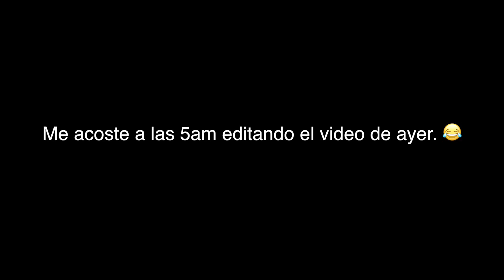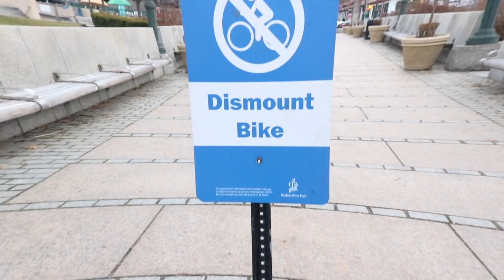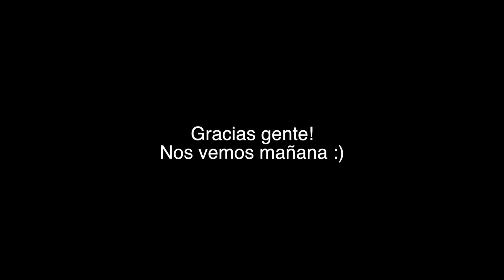Dañe mi cámara - Día 18!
Gente si quieren comentarme algo sobre el vídeo comentenme acá en youtube les agradecería :D, gracias!!

Grabado con:
- GoPro 5 Session
- iPhone 6s Plus
- Canon T6i (camara grande)
- Sony a5000 (camara pequeña)
- Drone: DJI Mavic Pro

Mis equipos:
- Macbook Pro 13
- Bateria Externa
- Audifonos para editar
- Patinetas Electrica

Algunas partes de mi bicicleta:
- Tuercas de Seguridad
- Volante dropbar Mash
- Bar Tape
- Rines (88m y Trispoke)
- Cauchos - Los mejores que e usado!
- Mr Tuffy (Para que no se espiche nunca! 25mm700c)